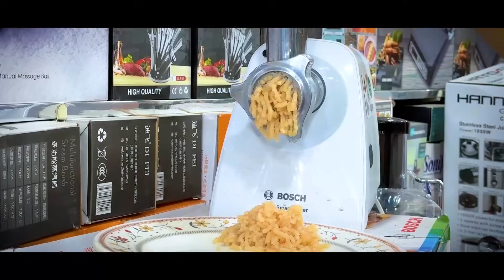American Ac in 35 Thousand | Chopper Machine | German Electronics in cheap price | Mega Sale